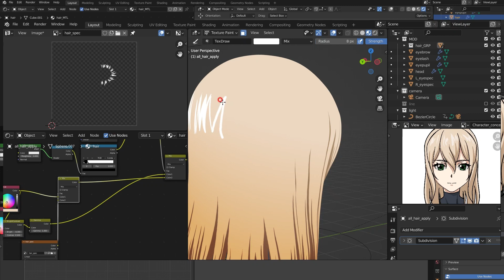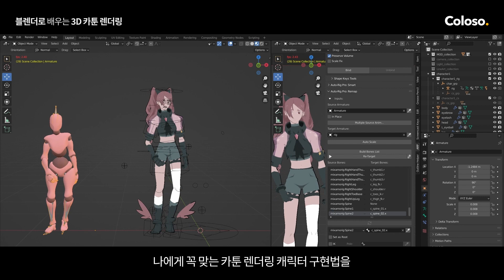3D 아티스트 박상우 “블렌더로 배우는 3D 카툰 렌더링”ㅣColoso_trailer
[3D 아티스트 박상우의 카툰 렌더링 클래스]

넷플릭스 애니메이션 DOTA,
The Witcher 제작에 참여한
3D 아티스트 박상우님의
카툰 렌더링 노하우를
온라인 교육으로 제공합니다.

✔Section 01. 카툰 렌더링 기초 이론
✔Section 02. 단계별 모델링 예제 만들기
✔Section 03. 리깅과 렌더링, 그리고 합성
✔Section 04. Blender Line Art
✔Section 05. 카툰 렌더링 텍스처와 셰이더 제작
✔Section 06. 무료 툴 Blender 200% 활용 노하우

무료 3D 툴인 블렌더 기초부터
기본 캐릭터 모델링,
툰셰이딩&렌더링까지의
전 과정을 4가지 하이퀄리티
예제를 통해 배울 수 있는 커리큘럼!

지금 바로 콜로소에서 자세한
커리큘럼을 확인할 수 있습니다😊